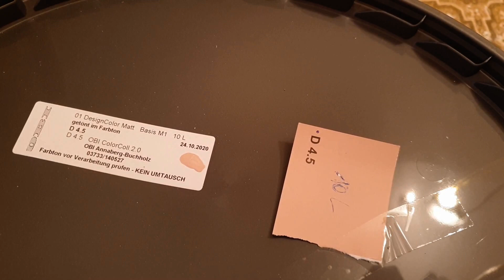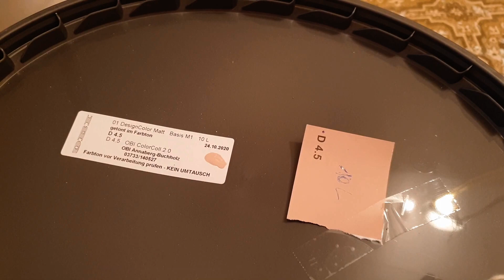Das Haus-Projekt | Part 2: Das Wohnzimmer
Mit Blut, Schweiß, Tränen und so einigem Gestümper haben wir die Renovierung des ersten Raums erfolgreich beendet...naja fast. Wir hoffen, es gefällt euch!